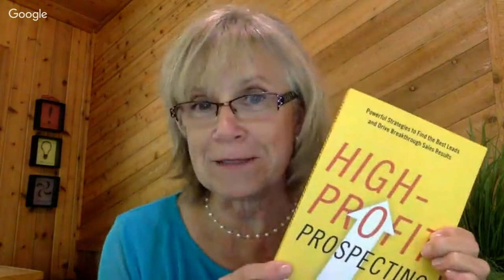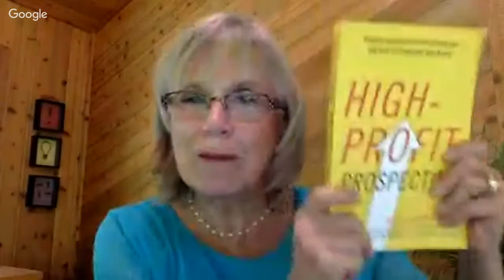Jill Konrath & Mark Hunter Discussing the Book: High Profit Prospecting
Best selling author and sales expert Jill Konrath interviews Mark Hunter "The Sales Hunter" about his new book, High Profit Prospecting.  Listen as they discuss prospecting and the challenges salespeople face.